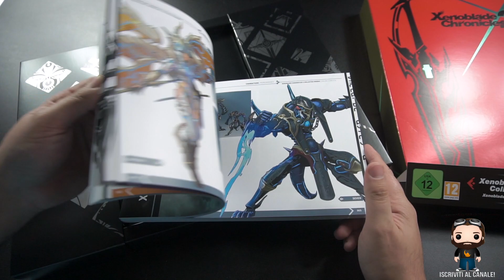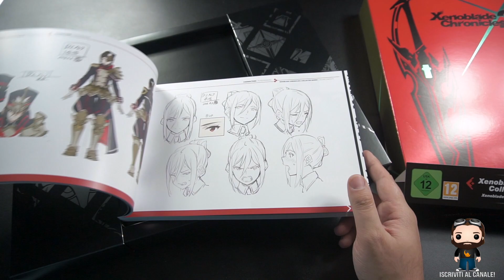Xenoblade Chronicles 2 Collector’s Edition Unboxing ITA | Shido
Oggi vi presento la versione Collector's di Xenoblade Chronicles 2, una versione per veri appassionati della serie. Scopriamo oltre al gioco, cosa c'e nel box di vendita.

Supporta Gratis il Canale Acquistando dal Link Amazon QUI sotto.
La Mia Attrezzatura:
Sony Alpha 6300
Obbiettivo Sigma 30mm f2.8
Obbiettivo Canon 50mm f1.8
Xiaomi Yi Camera 4k
Cavalletto Manfrotto Befree Live
Cavalletto Manfrotto 290 xtra
Manfrotto Pixie
Manfrotto testa Fluida
Microfono Rode
Microfono Rode
Microfono Rode
Serfie Stick Xiaomi
Zaino Manfrotto

Per Proposte Commerciali, Collaborazioni e Domande